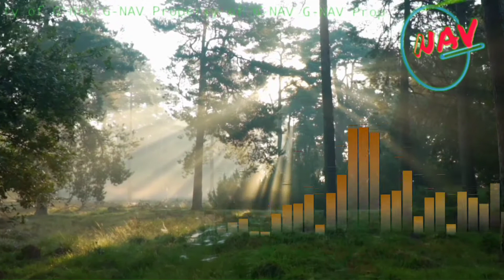Green Leaves Acoustic Guitar Google Navigasi